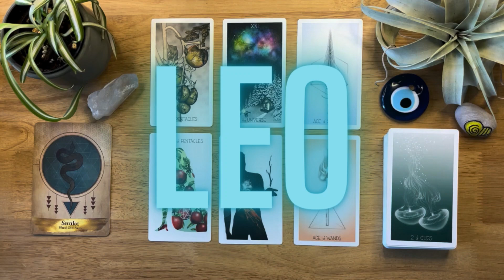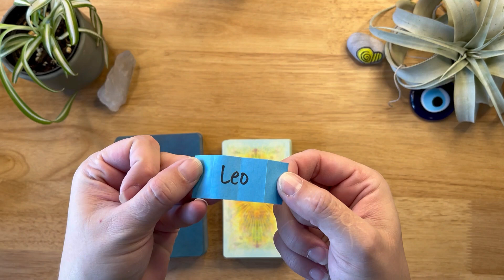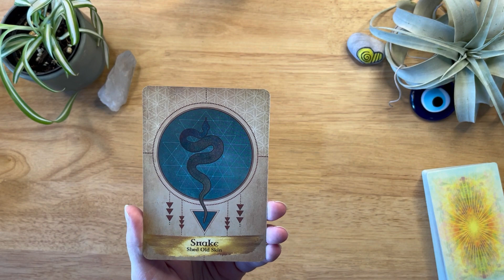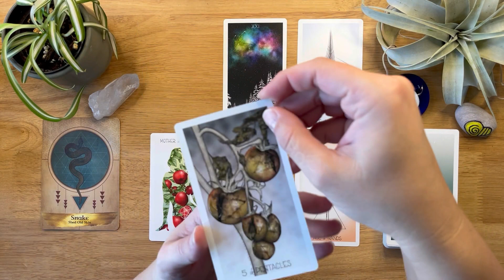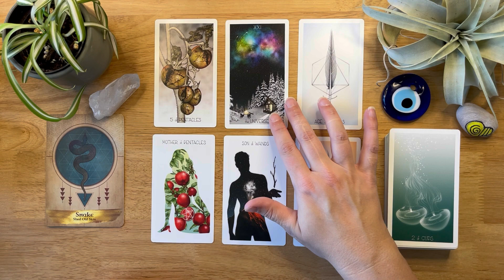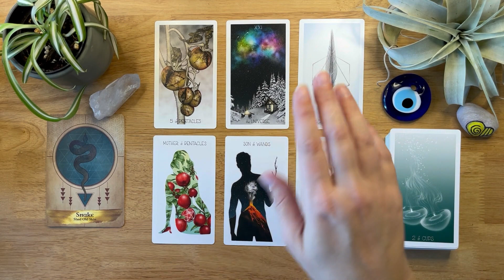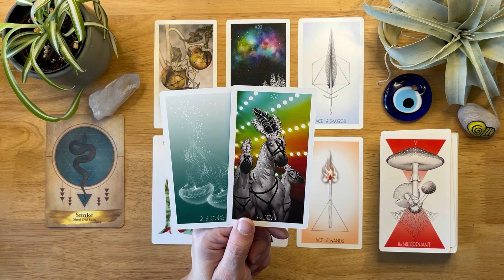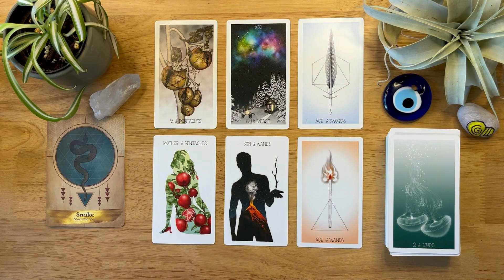Snake - LEO ☀️🌙⬆️ tarot reading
decks used: Wayhome Tarot and Angels & Ancestors Oracle

A smidge about me:

☀️ Taurus
🌙 Virgo
⬆️ Cancer

✨human design✨
Manifesting Generator 🔋
Emotional Authority 🌊
5/1 profile 🪞🕵🏼‍♀️

INFJ

Enneagram 4